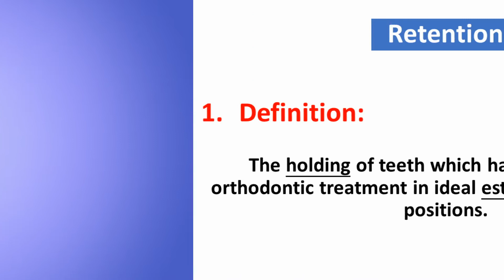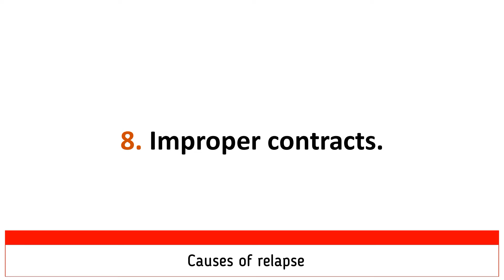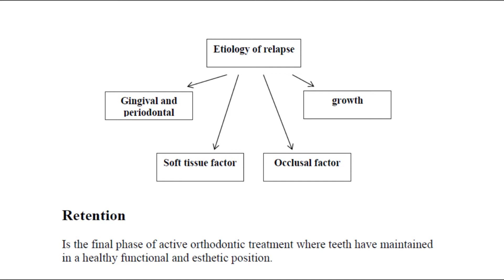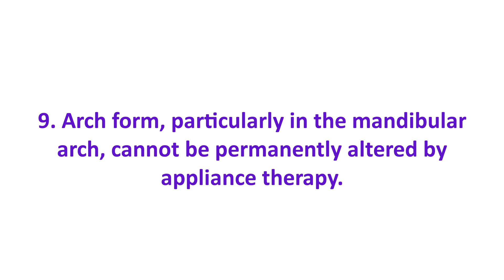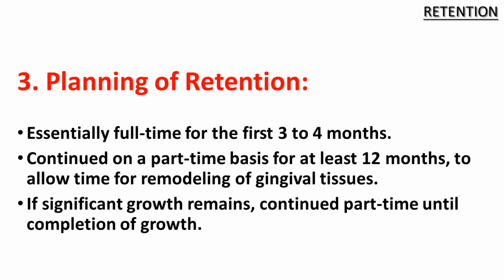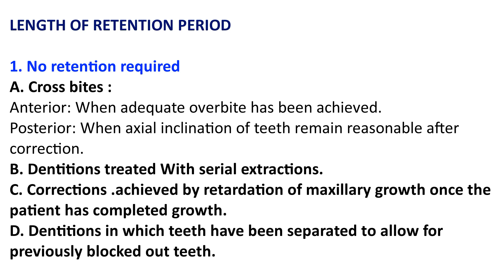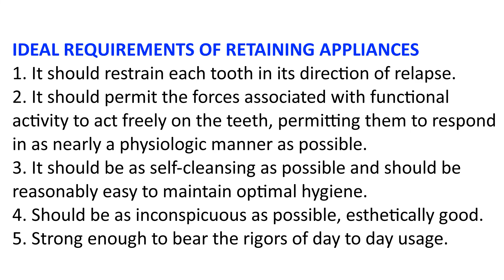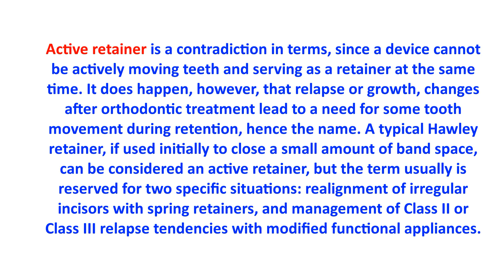Stability, retention & relapse in orthodontics.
Orthodontics lecture, 4th dental term.